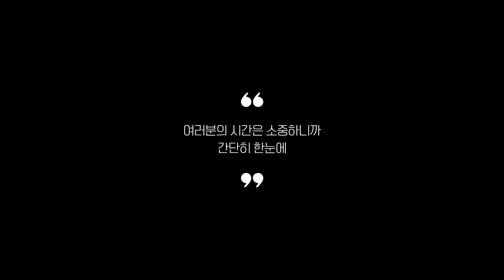실사용자 리뷰 좋은 Best 5 풋살화 추천 (2024년)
0:25
5위
이더커머스 풋살화 (2만 9천원)

0:37
4위
프로월드컵 아동용풋살화 (3만 9천원)

0:48
3위
아디다스 인조잔디 풋살화 (9만 4천원)

0:59
2위
미즈노 알파 엘리트 AS (19만원)

1:11
1위
나이키 TF PREMIER 3 (10만원)